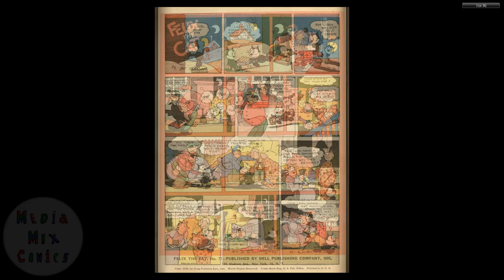Dell Four Color Comics V2 #0077 Felix the Cat